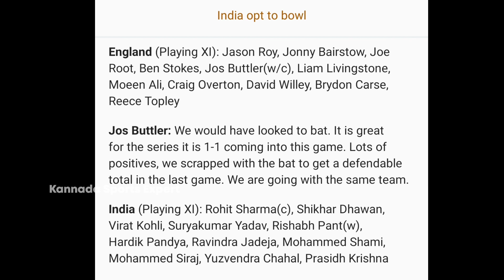Ind vs ENG 3rd Odi Live Toss & Playing 11 Kannada | IND vs ENG Odi Series 2022